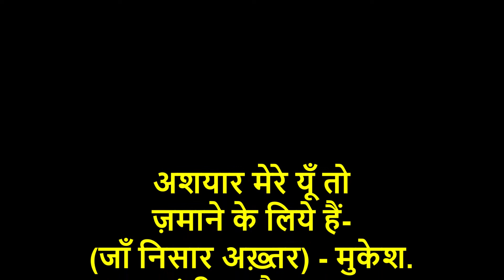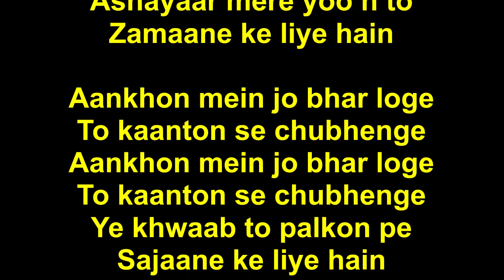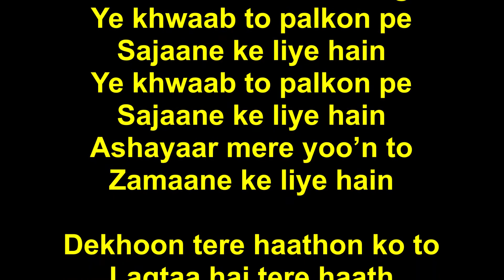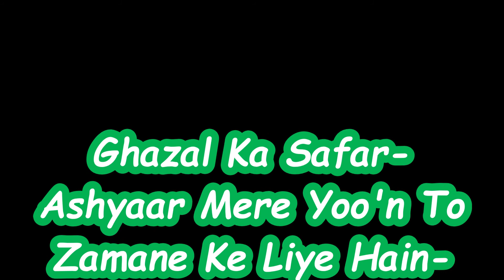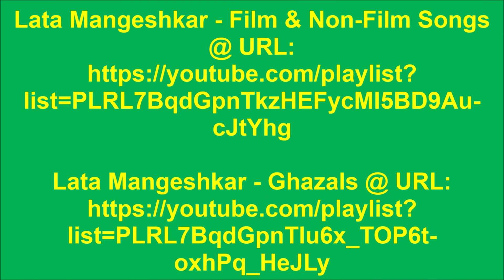Jagjit Singh, Mukesh - Ghazal Ka Safar- Ashyaar Mere Yoo'n To Zamane Ke Liye.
Ghazal Ka Safar-(CD-03 of 10).
Ashyaar Mere Yoo'n To
Zamane Ke Liye Hain-
(Jaa'n Nisar Akhtar) by Mukesh.

Details of other versions:
May 08, 2024-(The Best Of Ghazals

अशयार मेरे यूँ तो
ज़माने के लिये हैं-
(जाँ निसार अख़्तर) - मुकेश.
संगीत: ख़ैय्याम.
(ग़ज़ल का सफ़र - सीडी-03 ओफ़ 10).

कमेंट्री - जगजीत सिंह
कुछ शेर फ़कत उनको
सुनाने के लिये हैं

अब ये भी नहीं ठीक
कि हर दर्द मिटा दें
कुछ दर्द कलेजे से
लगाने के लिये हैं

आँखों में जो भर लोगे
तो कांटों से चुभेंगें
ये ख़्वाब तो पलकों पे
सजाने के लिये हैं

देखूं तेरे हाथों को तो
लगता है तेरे हाथ
मन्दिर में फ़कत दीप
जलाने के लिये हैं

सोचो तो बड़ी चीज़ है
तहज़ीब बदन की
तहज़ीब बदन की
वरना तो बदन आग
बुझाने के लिये हैं

Commentary - Jagjit Singh
Ashayaar mere yoo’n to
Zamaane ke liye hain
Kuchh sher fakat unko
Sunaane ke liye hain

Ab ye bhee naheen theek
Ki har dard mitaa dain
Kuchh dard kaleje se
Lagaane ke liye hain

Aankhon mein jo bhar loge
To kaanton se chubhenge
Ye khwaab to palkon pe
Sajaane ke liye hain

Dekhoon tere haathon ko to
Lagtaa hai tere haath
Mandir mein fakat deep
Jalaane ke liye hain

Socho to badee cheez hai
Tehzeeb badan kee
Tehzeeb badan kee
Warna to badan aag
Bujhaane ke liye hain

(Code: MP3/MP4)